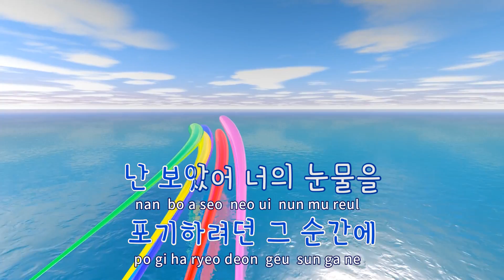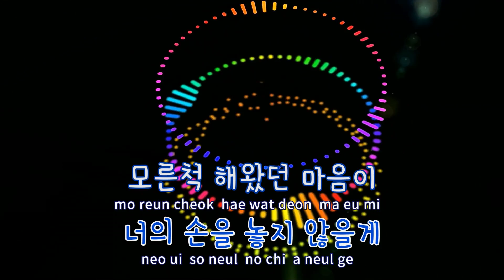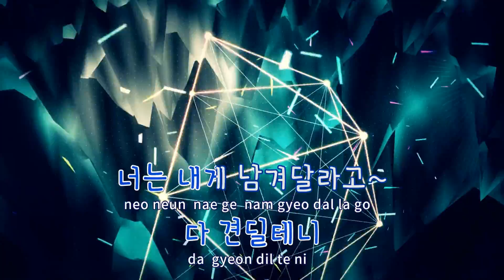[TJ노래방] 한걸음더너에게 - 로빈(Rovin) / TJ Karaoke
한걸음더너에게(내사랑금지옥엽OST)  --  로빈